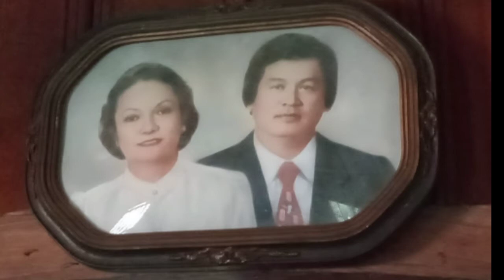BLOOPERS | 11-DIAMOND | TAGALOG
✅ CONTENT EDITOR : KINEMASTER